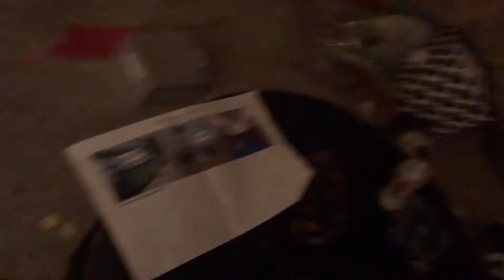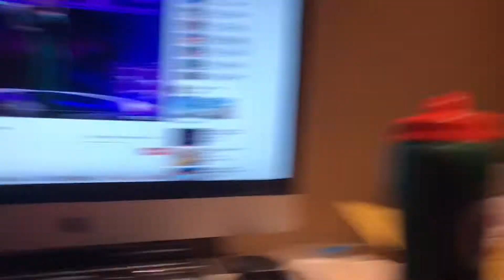Kids Rocking in Roughriders Helmet!!!! (01.23.20)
Blake, Miley, Anderson, Samuel, Derek, Scott, Foxy, Chris, and Rihanna, tried on the very tiny Saskatchewan Roughriders football helmet